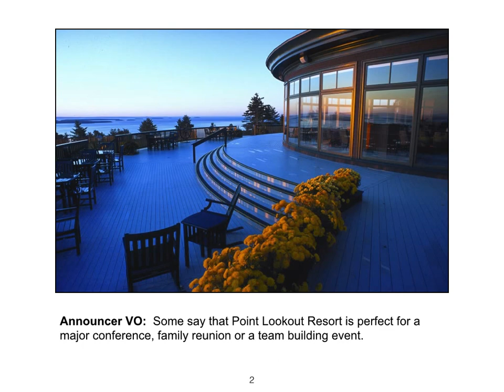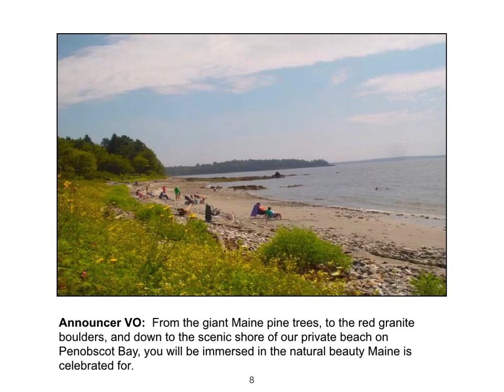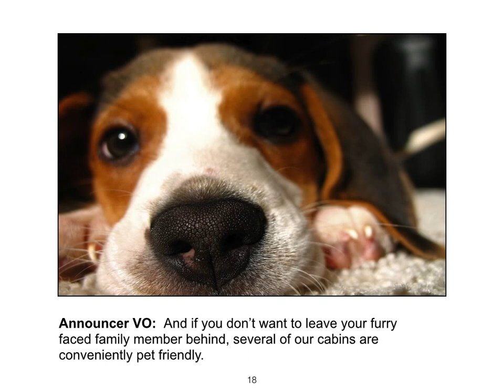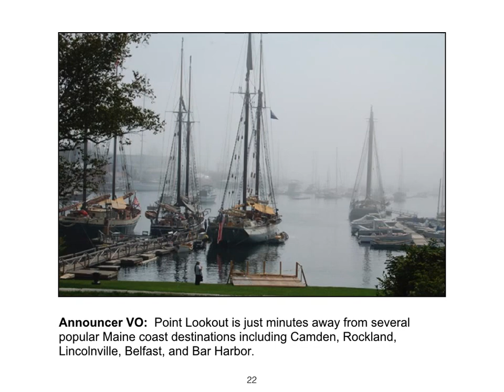What People Are Saying ...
Storyboard for video concept..